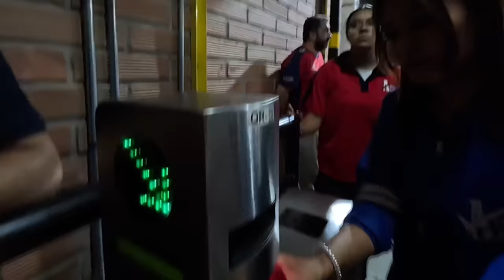Stadium on FIRE in Football Final in Medellin, Colombia 🇨🇴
In this video, we're attending the football game of the year in Medellin, Colombia. It's the final of the National League between Independiente Medellin and Junior Barranquilla to decide who wins the title.

Before the game, we hang out with the fans, buy a team shirt, and enjoy the amazing chants and fireworks. Once we get to the stadium, we are blown away by the energy and enthusiasm of the fans. This video captures the intense passion of the fans like never before. The stadium is absolutely on fire.

Thank you for supporting me by liking, commenting and sharing my videos as it helps me fulfill my dream of exploring the world ❤️

0:00 Intro
0:40 Pre-game ambiance
2:20 Independiente Medellin Shirt
5:42 Vegetarian Food
10:12 Independiente Team Bus Arrival
13:35 Medellin Stadium
18:33 Game Results